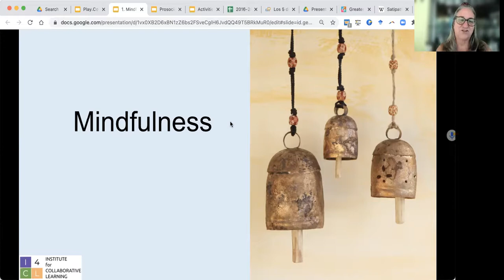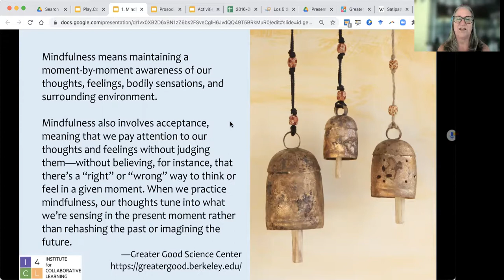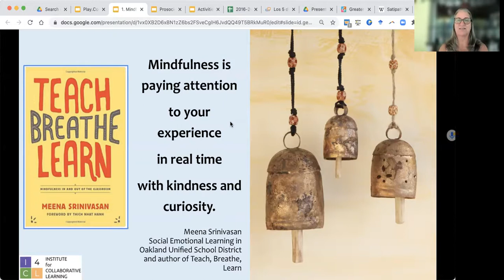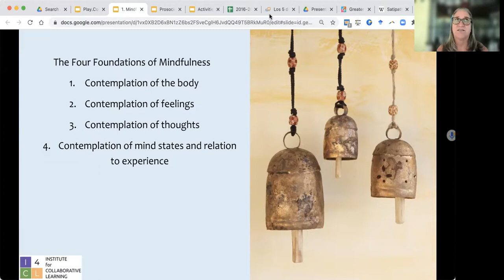Mindfulness by Mary Scholl